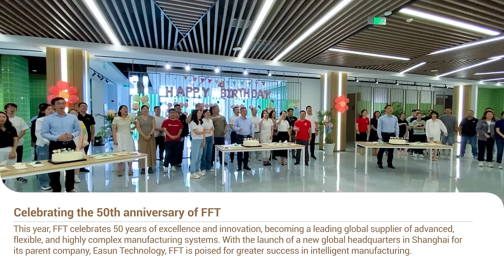Discover Fosun - September 2024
Get the key highlights on Fosun every month!

1. Lanvin Winter 2024 collection released!
Meet the season's essentials: With a new glossy burgundy finish, sculptural cat handle, and sinuous lines, the Hobo Cat Bag captures the enduring elegance envisioned by Jeanne Lanvin.
Discover the Lanvin Winter 2024 collection in Lanvin boutiques and on Lanvin.com.

2. Fosun Pharma announces NMPA approval for Daxxify® Marking the license-in of the world’s first and only peptide-powered botulinum toxin product to Mainland China
As the first innovation of its kind in over 20 years, DAXXIFY® brings together botulinum toxin and Revances’s proprietary Peptide Exchange Technology™(PXT) to deliver outstanding efficacy. The introduction of DAXXIFY® into Mainland China market will offer consumers in China safer and more efficacious options for their aesthetic and health aspirations.

3. The new launch of the Hospital da Luz Career Clinic, the new private unit of the hospital da Luz network in Madeira
It offers top-tier healthcare services in one convenient location, this newest addition to the Hospital da Luz network in Funchal ensures high-quality care tailored to the community's needs.

4. "Shede Spirits · Chinese and Western Sages" international new product launch event was held in Athens, Greece
Shede Spirits, a prestigious Chinese liquor brand introduced their new product, "Shede Spirits · Chinese and Western Sages," in Athens, Greece. Crafted with a base liquor aged over 8 years and seasoning liquor aged over 30 years, this spirit offers a rich, mellow taste with a refreshing sweetness and a lingering aftertaste.

5. Celebrating the 50th anniversary of FFT
This year, FFT celebrates 50 years of excellence and innovation, becoming a leading global supplier of advanced, flexible, and highly complex manufacturing systems. With the launch of a new global headquarters in Shanghai for its parent company, Easun Technology, FFT is poised for greater success in intelligent manufacturing.